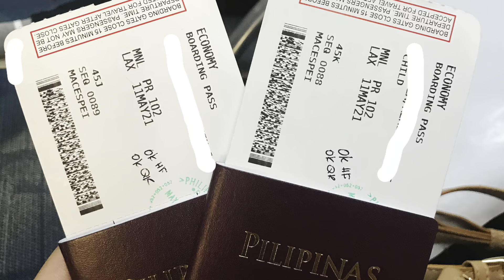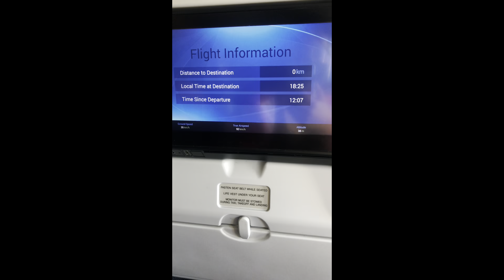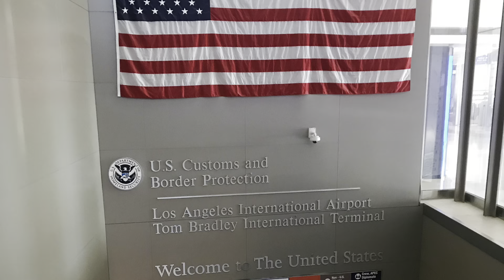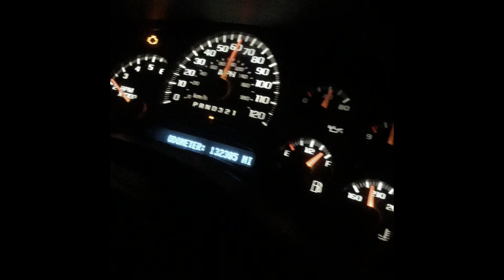"BYE PHILIPPINES!”😢 “REQUIREMENTS FOR FLIGHT”(MOVING TO CALIFORNIA)🇺🇸👋🏻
"BYE PHILIPPINES!”😢 (MOVING TO CALIFORNIA)🇺🇸👋🏻 | Gel Arry Del Rey

This is it!! 🙈 Time to say goodbye to Philippines for now 😔 We will be moving to California, USA for a change! 🙌🏻 And para makasama ko narin ang asawa ko ❤️ Samahan niyo ako sa naging flight namin ngayong na may pandemic pa rin, konti lang ang tao sa mga airports at naka protective gear lahat.
Gusto ko I share sainyo ang mga naging requirements for flights namin, Nakakakaba pero exciting journey Ito😄